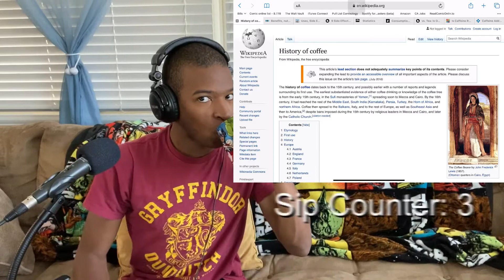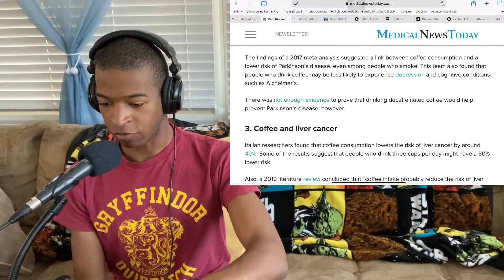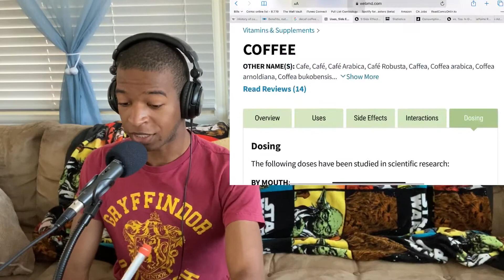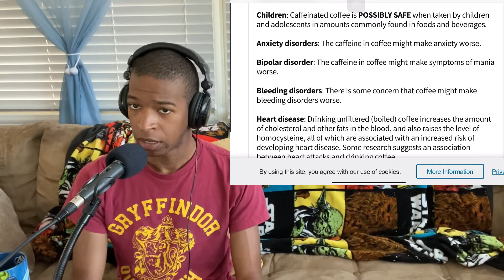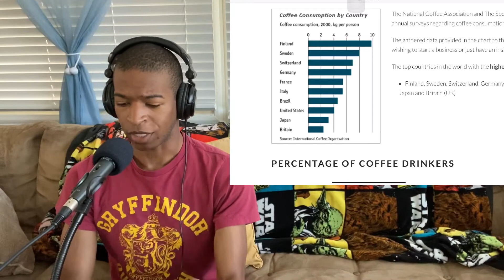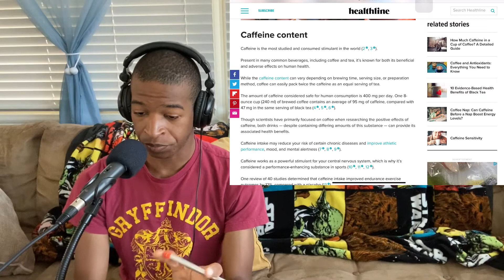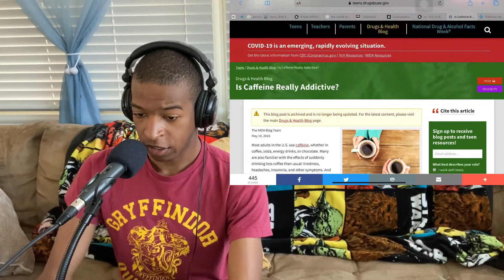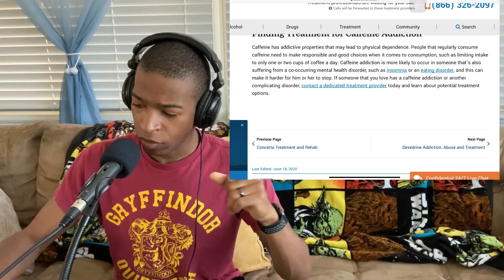What Can Coffee Do To You? |Andre Knows Everything| Ep. 5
This week Andre talks about Coffee! It’s history, effects, caffeine content, health benefits and negatives and more are put to the test as Andre sees if he can last through an entire episode without coffee taking over his intestinal tract (spoiler: he doesn’t).